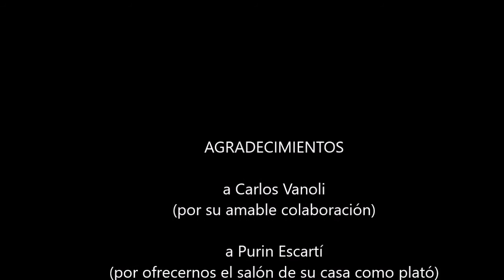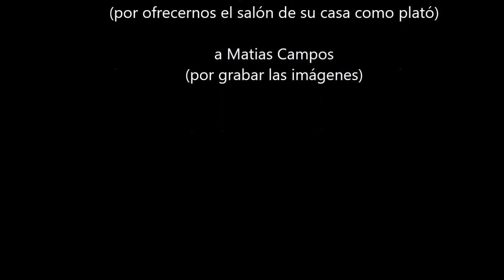Testimonio de Carlos Vanoli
Carlos nació en Argentina pero hace mucho que vive en España.

Desde aquí quiero agradecerle su amabilidad por compartir, en nuestro canal de You Tube, una experiencia tan íntima y personal como la que trató en su sesión.

También me gustaría agradecer la amabilidad de Purin, que nos brindó de inmediato su casa para que pudiésemos grabar tranquilos.

Así mismo, me gustaría agradecerle a Matías que se brindara a grabar las imágenes.

¡Gracias a los 3 por colaborar conmigo en expandir la experiencia Akáshica!

¡Gracias!